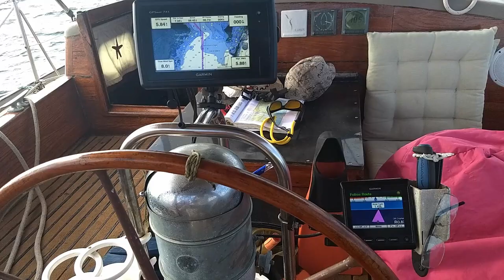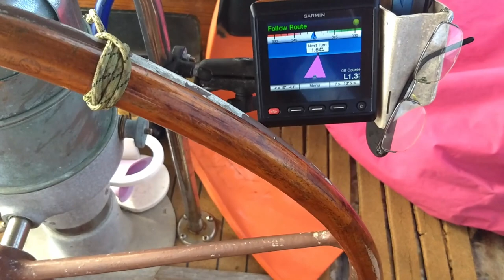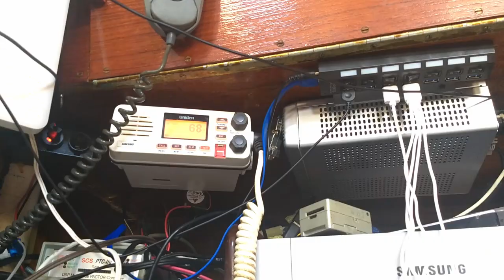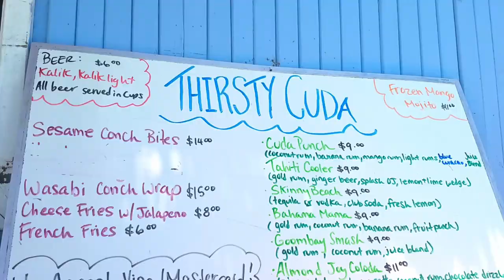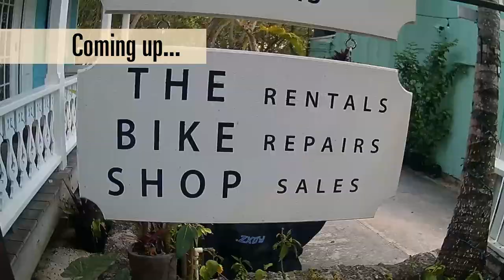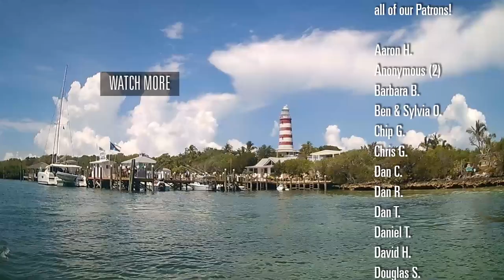Ep. 06: Floating Bar, Fun & Games in Hope Town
The adventure continues as Emily and Clark voyage through the Bahamas back to Florida aboard their antique sailboat, SV Temptress.

June 9-10, 2019 | Lynyard Cay to Hope Town, Bahamas

In this episode, Emily takes a quick dive at Lynyard Cay before we make a 15-mile motorsailing trip to Hope Town, Elbow Cay in the Abacos. There, we rest up, dinghy out to help a fellow boater with air conditioning, and then meet up with our friends Dan & Yvette for some more fun and games.

Special thanks to our patrons and viewers for keeping us motivated to make this series! Help us continue making videos showing what sailing life is really like for us. Show your support, get early and exclusive videos and message us directly

Questions or comments? Leave them below! We do our best to read and respond to all comments on our channel.

LINKS TO STUFF IN THIS VIDEO:
Dyna-Jet Laundry Wringer